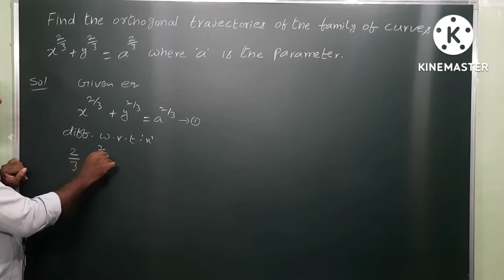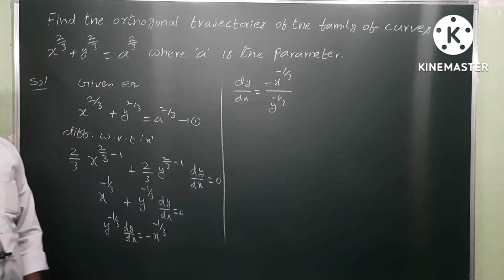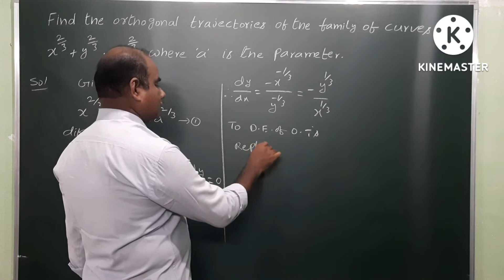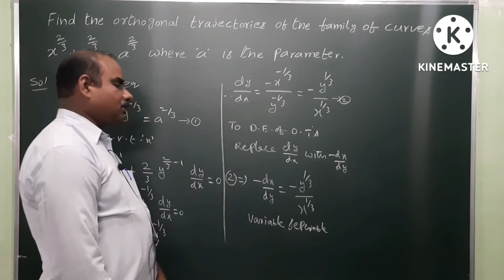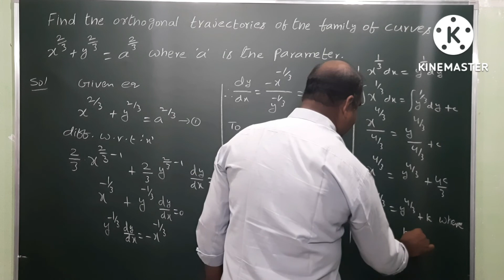B.Tech | I B.Sc | Maths | Orthogonal Trajectories